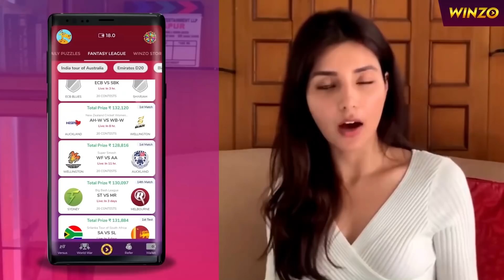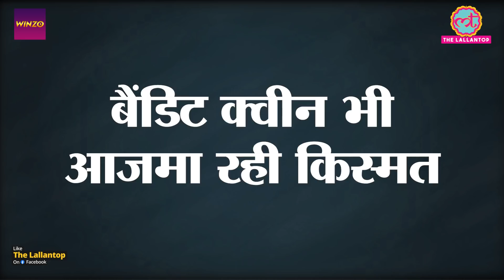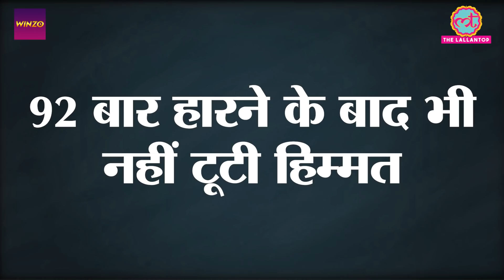UP Panchayat Election के अनोखे उम्मीदवार; प्रधानी हासिल करने के लिए ब्रह्मचर्य का व्रत तोड़ा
UP Panchayat Election 2021 witnessing unique candidates. 45-year-old Hathi Singh was never going to get married. But he had to because govt declared his village seat reserved for women. While Agra's Hasnuram Ambedkari will be contesting his 93rd election. A resident of Raj Nagar Nagla Dulhe Khan of Agra, Hasnuram has been trying his luck in the electoral fights for a long time. He never won, though.